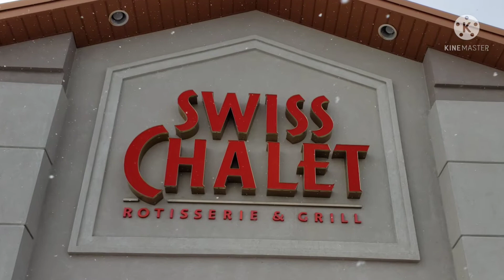Valentine Special Episode 2 / A taste of Swiss Chalet / Sponsor Edition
Hi Netizens, today another episode of Valentine Special. And we greet you for a happy heart/valentine month.

And if you are new to this channel and if you like my video, Give this channel a THUMBS UP, SUBSCRIBE, CLICK the notification BELL, SHARE to your friends, and COMMENT down below your message,ideas,suggestions and even request what you have in mind.
**If you give this channel a like👍, you are helping it to grow**